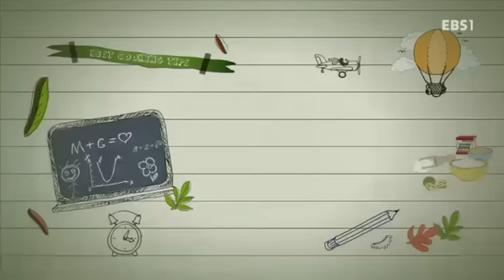최고의 요리 비결 - 임성근의 캔꽁치 조림과 감자볶음_#002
임성근의 캔꽁치 조림과 감자볶음

캔꽁치 조림과 감자볶음